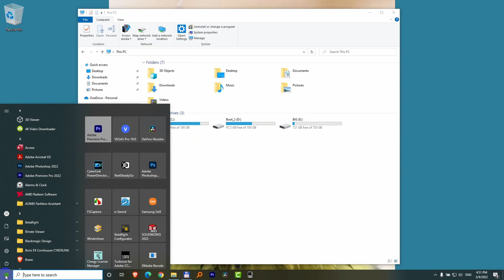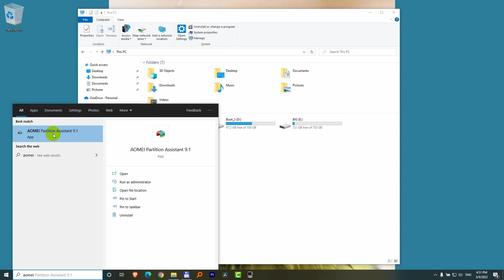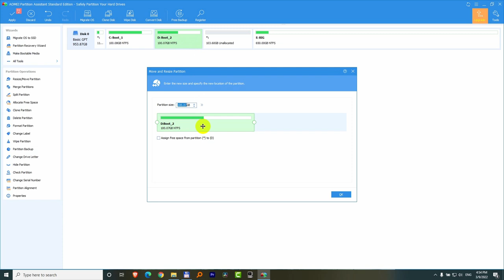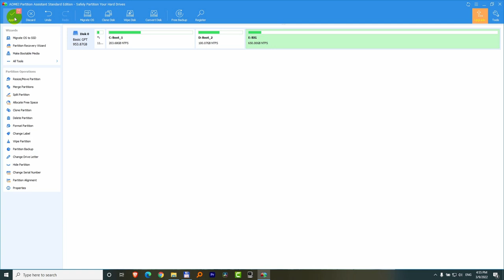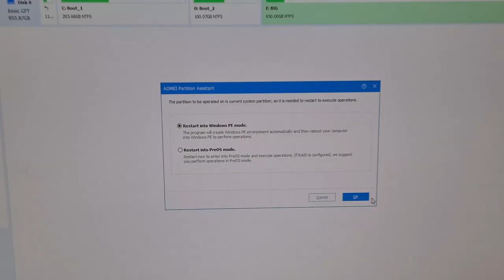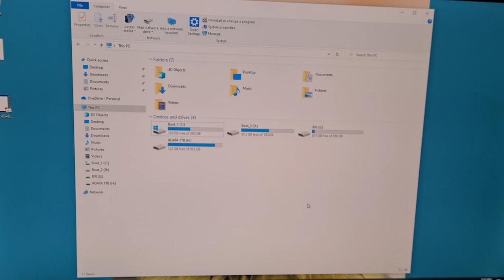Make drive C larger by taking away space from drive E (Aomei Partition, Windows 10)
- AOMEI Backupper,
 - AOMEI Data Recovery Assistant,
 - AOMEI MBackupper and CBackup